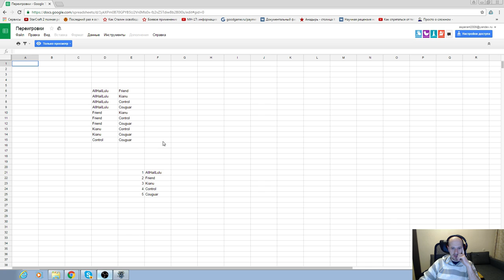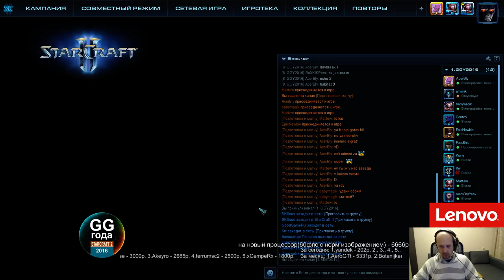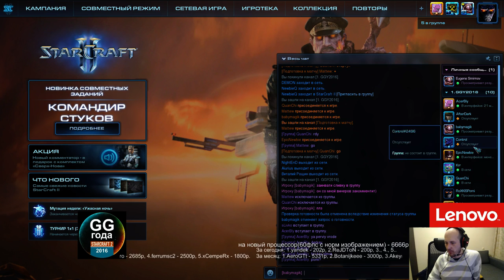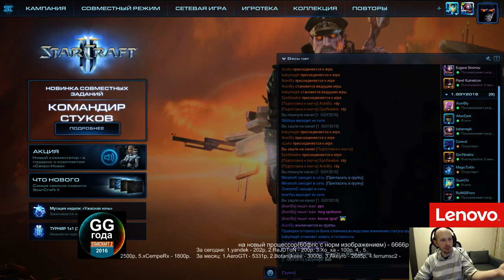Переигровки + GG года 2016 - группа A(Pomi)